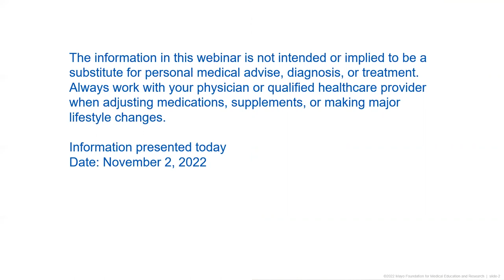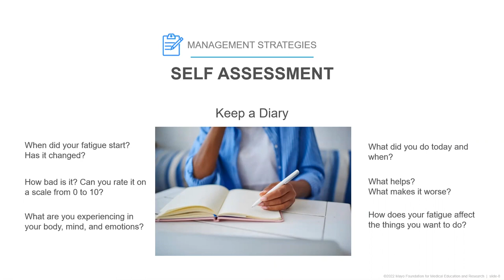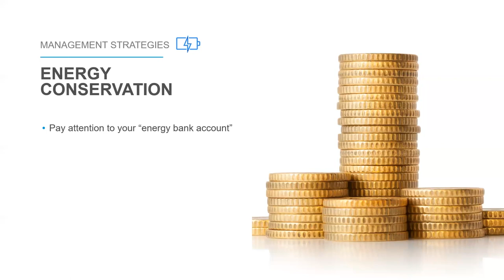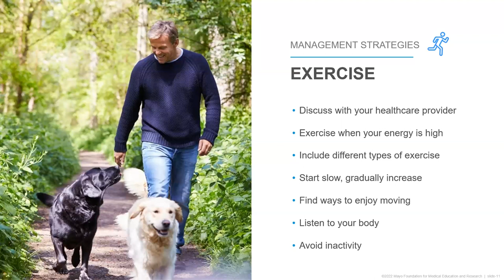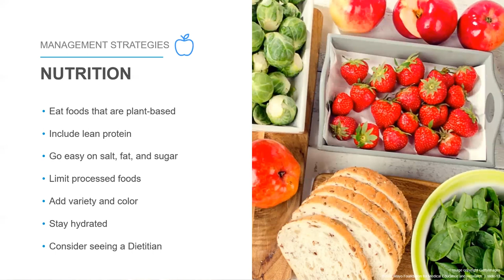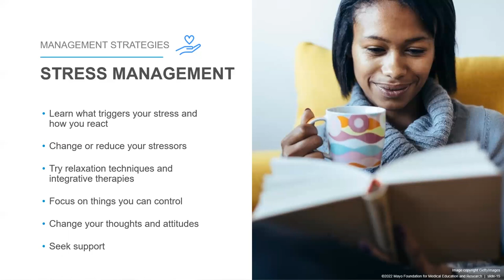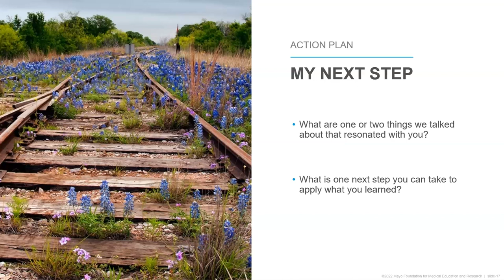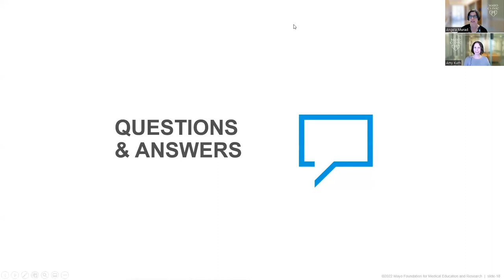Thriving Beyond Cancer: Managing Cancer-Related Fatigue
Cancer-related fatigue is the most common side effect experienced by cancer survivors. Join Amy Kuth, M.A., a Patient Educator at Mayo Clinic, to learn effective strategies for managing cancer-related fatigue and reclaiming energy and vitality after treatment.

Chapters:
0:00 Introduction
3:10 Learning Objectives
3:43 What is Cancer-Related Fatigue?
5:59 What Causes Cancer-Related Fatigue?
8:09 Management Strategies
8:28 Self-Assessment
11:06 Present Moment Awareness Activity
18:23 Energy Conservation
25:02 Exercise
30:14 Gentle Movement Activity
34:08 Nutrition
37:58 Sleep
43:58 Stress Management
51:54 Practicing Gratitude Activity
54:40 Reflection and Next Steps
57:35 Questions and Answers
1:05:34 Closing

At the Mayo Clinic Stephen and Barbara Slaggie Family Cancer Education Center, we believe in putting the needs of the patient first. Our holistic approach focuses on removing nonclinical barriers to care and providing comprehensive education and support. Our videos explore various aspects of cancer care, including prevention, risks, screening, diagnosis, treatment, survivorship, and end-of-life care. Join us as we delve into these crucial topics, offering guidance and encouragement. Whether you're a patient, caregiver, or loved one, our videos are designed to inform and support you throughout your cancer journey.